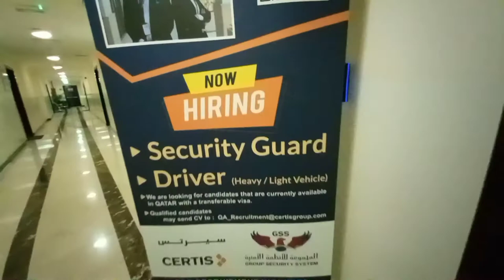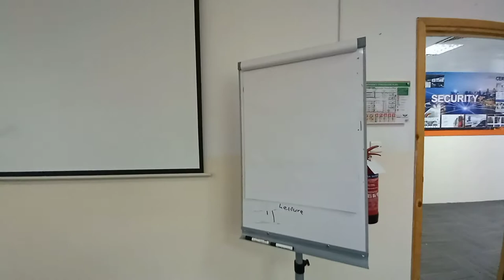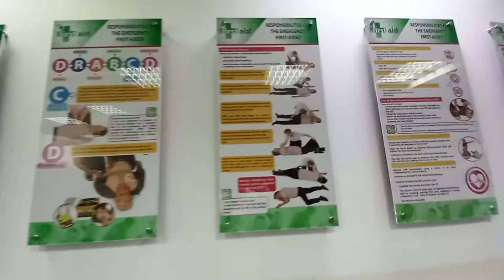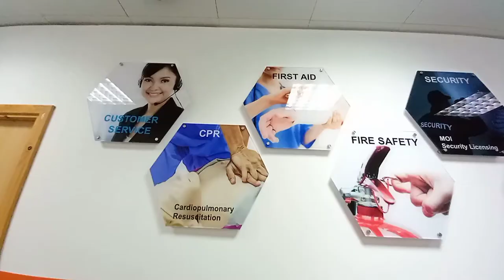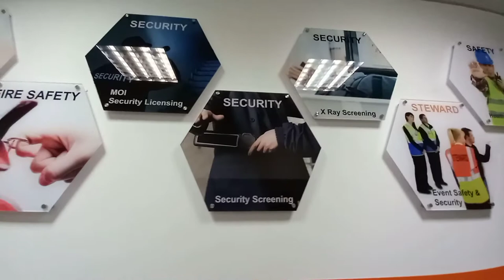Moi training for security officer or guard in qatar .....aman hyfer vlog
Moi training for security guard or officer in qatar to obtain security licence to work as guard .